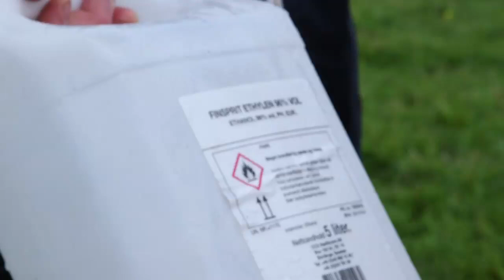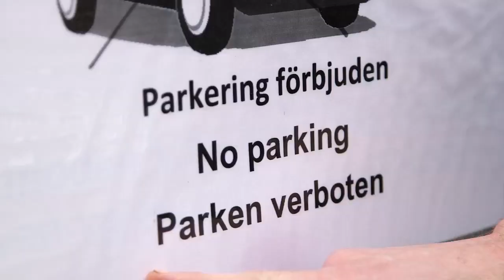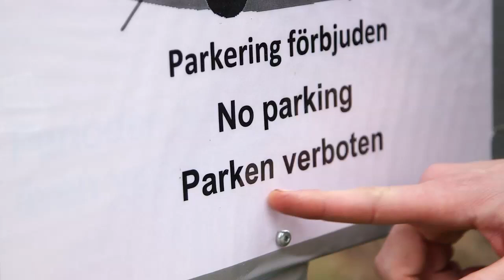Johan Östling testar nytt gig. (Dalsland Kanot Maraton 2015)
Johan Östling (känd svensk skådepelare) testar att jobba som flygande sportreporter. En komisk bevakning av 2015-års kanotmaraton i Dalsland.